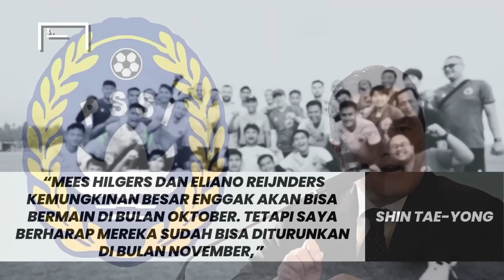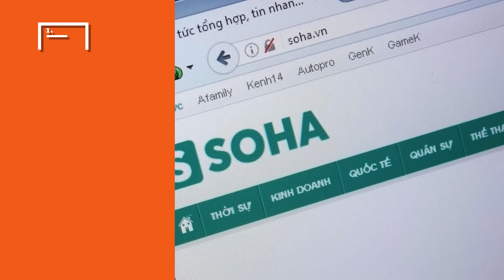Percepat Striker Gelandang Gacor Jadi WNI demi Bantai China Bahrain - Prediksi Keturunan Indonesia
Rencana besar naturalisasi pemain keturunan Timnas Indonesia terus dikejar PSSI. Setelah Mees Hilgers dan Eliano Reijnders, beberapa darah keturunan baru kabarnya akan segera diincar. Mauro Zijlstra dan Jairo Riedewald kabarnya sudah mengurus berkas untuk dinaturalisasi. Simak ulasannya sebagai berikut.